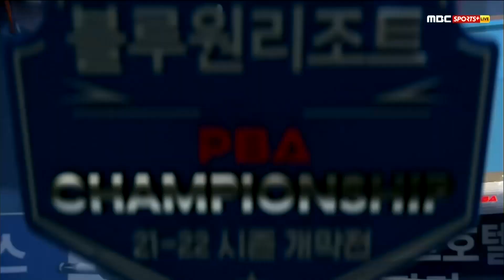역시 조재호 다운 3뱅크샷에 이은 되돌려치기[블루원리조트 PBA 챔피언십 개막전 128강전]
드디어 시작된 PBA-LPBA 2021~22시즌 개막전
우승상금 1억원을 놓고 당구 최절정 고수들의 대결이 펼쳐집니다